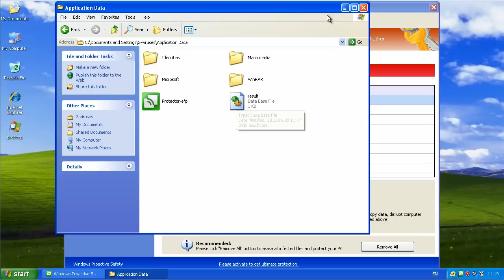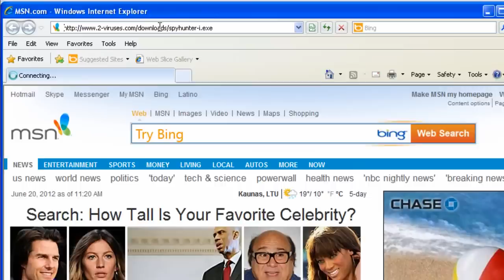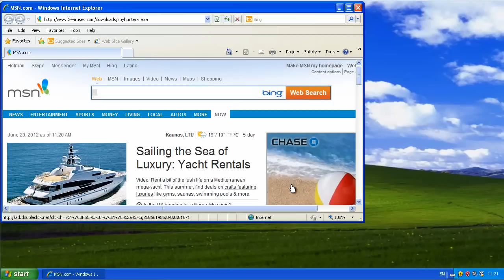How to delete Windows Proactive Safety - a video guide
Windows Proactive Safety is a latest Fake Vimes rogue. It disables all protection on your PC and pushes advertisements to convince you into buying its full version. Do not pay for it, consult this guide for its removal.